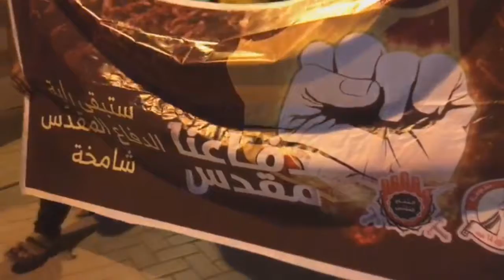مسيرة "العمامة المقاومة" تضامنا مع العلماء الأسرى في السجون - بلدة الديه 11/5/2018